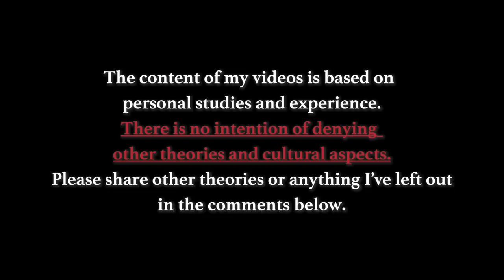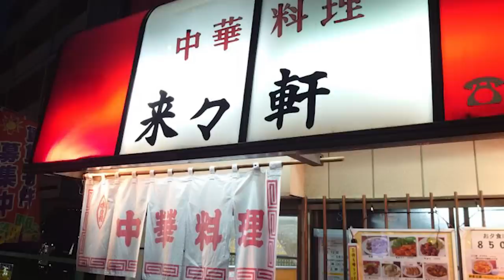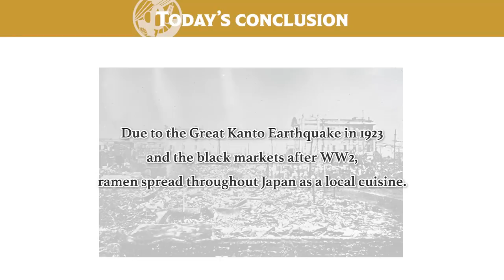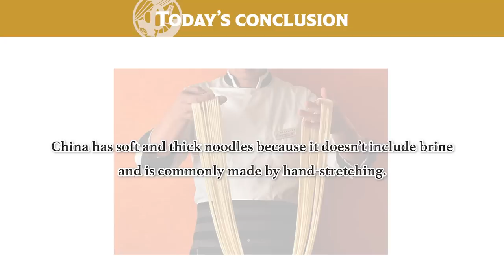The 3 Shocking Differences in Ramen Between China and Japan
Something you absolutely want to eat when you come to Japan is ramen, right?

Many people might have the image that ramen is a Japanese dish,
but it is originally from China. However, today Chinese ramen and Japanese ramen have become something completely different.

So today, as a Japanese who has studied in Beijing, China for one year,
I will explain the three main differences between ramen in China and Japan. Then next, I will introduce my three most favorite local ramen in Japan, so I hope you can enjoy this video till the end.

This video will be a great chance for you to learn more about ramen,

[Timecodes]
0:00 Let's START!
1:38 The Differences Between Chinese and Japanese Ramen
6:49 Shogo’s Recommendation of Local Ramen
10:15 Today’s Conclusion

♪Music♪
おとわび

♪Sound effects♪
効果音ラボ

♪Pictures♪
かわいいフリー素材屋 いらすとや